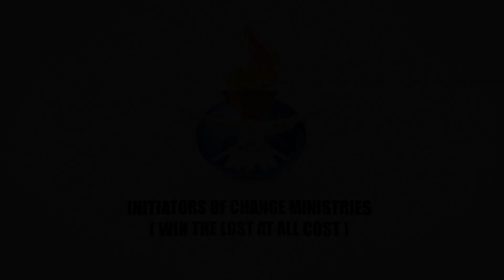The Prayers of Jabez | Part 3 | Manna from Heaven with Rev. Clifford Gadafi Kasim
Welcome to Manna from Heaven with Rev Clifford live from the Initiators of Change Ministries.  Today, we continue with the series, "The Prayers of Jabez". God bless you for watching.

 / cliffordgada.  .

Manna From Heaven | Rev. Clifford Gadafi Kasim